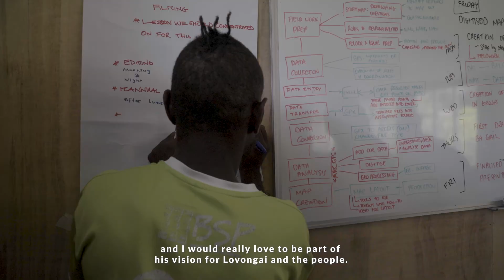GeoStory Camps - Lovongai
The GeoStory Camps - Lovongai were carried out in the New Ireland Province, Papua New Guinea, with the Lovongai Indigenous community in March-April 2023. People's Planet Project has partnered with Ailan Awareness (the representative organization of the Lovongai community). Due to its remote location, the Lovongai island is one of the most unspoiled and biologically diverse place in the world. Home to twelve different Indigenous clans, Lovongai has a rich and thriving spiritual, expressive, and lingual culture.

From 2006, the island faced a civil war across the 12 clans spurred by land conflict due to logging and mining industries. With little government intervention and no programs aiding the peace process, Ailan Awareness is the primary leader of traditional peace-building initiatives. Recently, the organization has seen inspiring success in collaboration across clans, with 16 participants attending an intensive month-long filmmaking and GIS mapping workshop. With 7+ different clans represented, the GeoStory Camp was the first joint project since the civil war. This project includes 16 people who have been identified as potential future community leaders, and those who are equipped with the skills to begin Indigenous-led documentation.

Participants of the GeoStory Camps started to learn a variety of technological, media, and narrative skills through different modules covering the basics of filmmaking and geospatial mapping. Students learn how filmmaking tools, such as interviews, B-roll or drone footage and spatial data, can be used to strengthen Indigenous rights claims and serve as powerful evidence in court against deforestation.

Evidence gathered by the communities in the form of videos and geospatial data will be used in court cases with the help of local environmental lawyers, preserving around 118,000 hectares of forest within the Lovongai territory.

Local Partner: Ailan Awareness

Funding Partners: Weeden Foundation, F5 Tech For Good